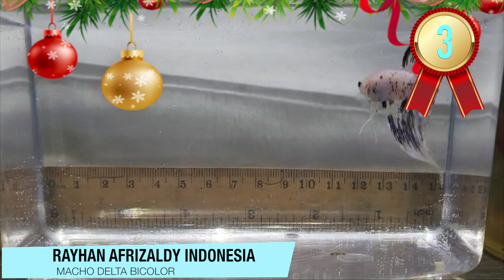BETTAS DELTA VARIEDADES PREMIADAS